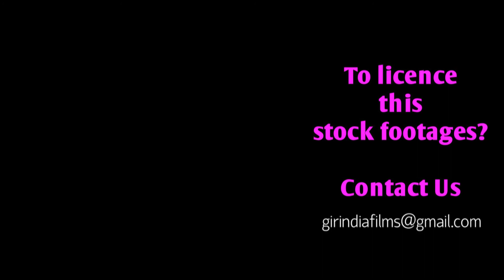Watch amazing | How does Asiatic lioness pampers the cub | एक शेरनी बच्चे को कैसे संवारती है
WorldLionDay2021 Watch amazing | How does a Asiatic lioness handle the cub | एक शेरनी बच्चे को कैसे संवारती है

The Asiatic lion (Panthera leo leo) is a lion population in Gujarat, India, which is listed as Endangered on the IUCN Red List because of its small population size. Since 2010, the lion population in and around Gir Forest National Park has steadily increased. In May 2015, the 14th Asiatic Lion Census was conducted over an area of about 20,000 km (7,700 sq mi); the lion population was estimated at 523 individuals, comprising 109 adult males, 201 adult females and 213 cubs. In August 2017, the Asiatic Lion Census revealed 650 wild individuals.

The Asiatic lion was first described by the Austrian zoologist Johann N. Meyer under the trinomen Felis leo persicus. Its historical range included eastern Turkey, Iran, Mesopotamia, and from east of the Indus River to Bengal and Narmada River in Central India.

Characteristics:
Asiatic lions are slightly smaller than African lions. Adult males weigh 160 to 190 kg, while females weigh 110 to 120 kg. The height at the shoulders is about 3.5 ft (110 cm). The maximum recorded total length of a male Asiatic lion is 2.92m (115 inches) including the tail. The most striking morphological character, which is always seen in Asiatic lions, and rarely in African lions, is a longitudinal fold of skin running along its belly. The fur ranges in colour from ruddytawny, heavily speckled with black, to sandy or buff-grey, sometimes with a silvery sheen in certain lights. Males have only moderate mane growth at the top of the head, so that their ears are always visible.